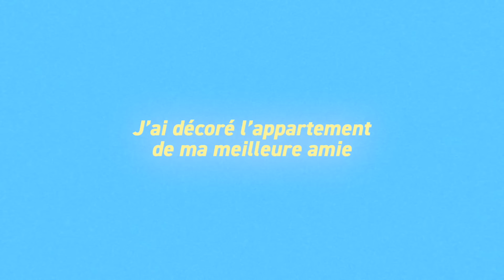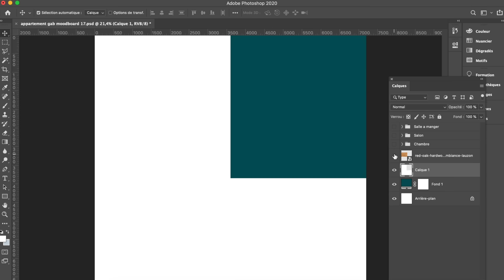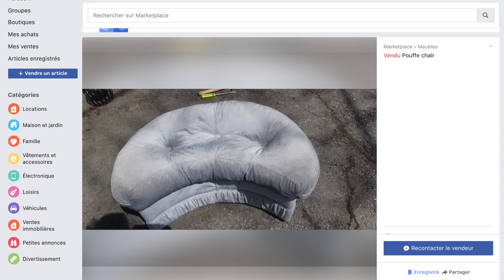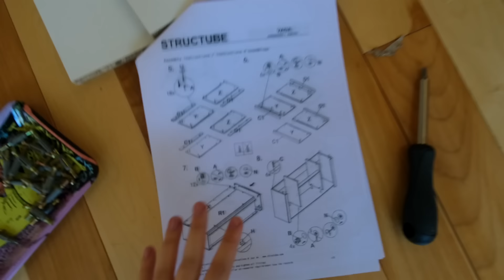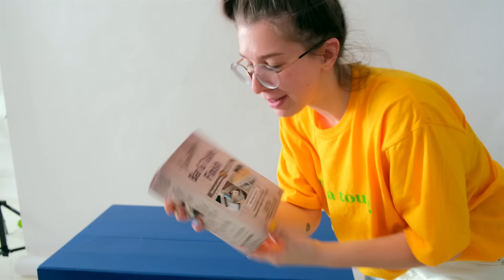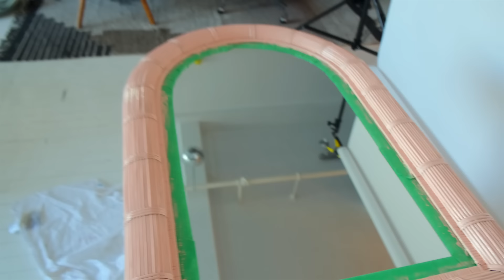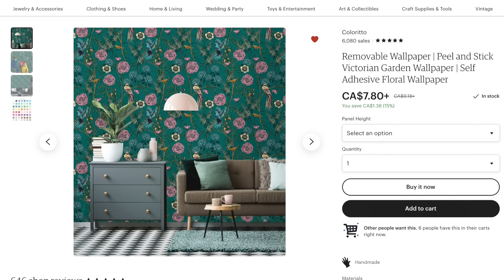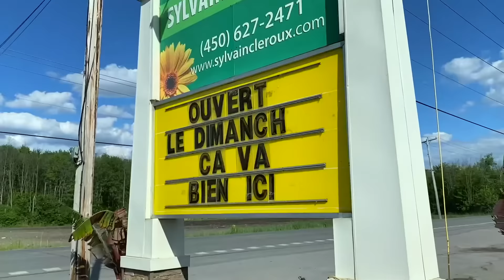EXTREME HOME MAKEOVER… ma meilleure amie m’a laissé décorer son appartement *AU COMPLET!* (PARTIE 1)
EXTREME HOME MAKEOVER!!! MA MEILLEURE AMIE M'A LAISSÉ DÉCORER SON NOUVEL APPARTEMENT... AU COMPLET! OMG! Cette semaine, je vous reviens avec cette vidéo où je vous ai documenté tout le processus derrière la transformation extrême de l'appartement de ma meilleure amie Gabrielle, qui m'a laissé carte blanche pour la décoration! Je vous montre mon processus derrière mes idées et recherches, les trucs les plus épiques que j'ai trouvé sur Facebook Market et Kijiji, j'ai aussi documenté le processus de restauration de plusieurs meubles et tous les DIY que j'ai fait, afin d'être prête pour les grandes rénovations. J'espère que cette vidéo vous aura inspirée, et on se donne rendez-vous la semaine prochaine pour la transformation officielle de l'appartement et la grand dévoilement surprise!

MES AUTRES VIDÉOS DÉCO!!!

- Toutes les charnières et accents dorés pour le coffre viennent de Canadian Tire

- Pattes épingles turquoises pour table trouvés sur Amazon

Marianne
xxx